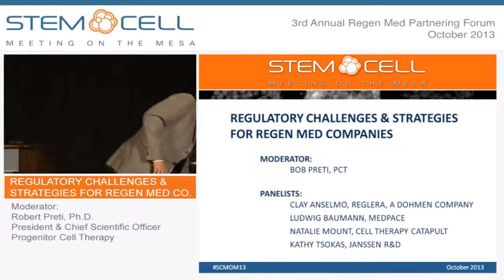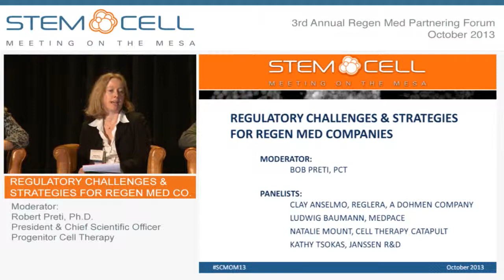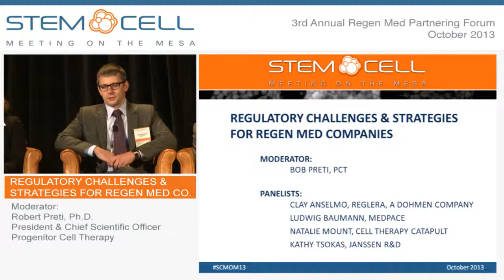Regulatory Challenges & Strategies for Regen Med Companies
Insight for navigating the regulatory pathway

Companies developing regenerative medicine products confront many regulatory challenges including: cell potency and cell characterization; pre-clinical issues such as animal models; as well as working with potentially several regulatory bodies from companies around the world. This session provides meeting attendees with strategies and insight from industry leaders about how to address these challenges. ARM has been working with FDA and recently concluded a series of workshops on these topics.

Moderator:
Robert Preti, Ph.D., President & Chief Scientific Officer, Progenitor Cell Therapy (PCT)

Panelists:
Clay Anselmo, President, Reglera, A Dohmen Company
Ludwig Baumann, Ph.D., Senior Director, Regulatory Affairs - Europe, Medpace
Natalie Mount, Ph.D., Chief Clinical Officer, Cell Therapy Catapult
Katherine Tsokas, Senior Director, Global Regulatory Affairs, Janssen Research & Development